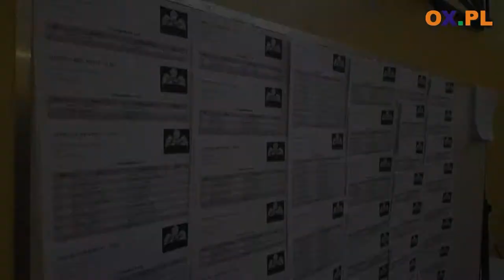XVIII Mistrzostwa Polski w Armwrestlingu już za nami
┌ Rozwiń Opis

Miniony (17-18.03) weekend upłynął pod znakiem armwrestlingu. W Cieszynie odbyła się najważniejsza krajowa impreza w siłowaniu na rękę. W Mistrzostwach Polski w Armwrestlingu wzięło udział ponad 200 zawodników z 22 klubów.